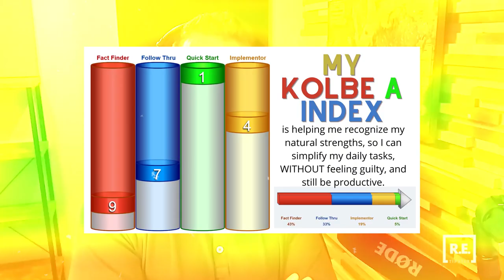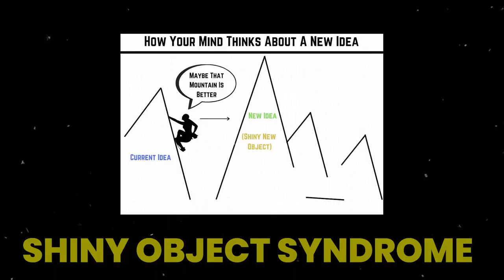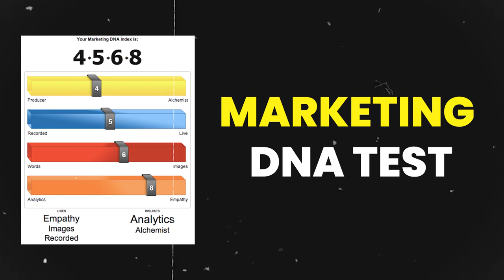Entrepreneurial DNA: The Traits You Need to Succeed Ft. Jeff Rose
Are You Wired to Be An Entrepreneur?

In this conversation with Jeff Rose of Good Financial Cents, we talk about the importance of understanding and assessing your personality, so you can determine where your best fit is in your entrepreneurial journey.

Jeff Rose is a successful entrepreneur and financial advisor with over a decade of experience in the industry. He shares his insights on the personality traits that successful entrepreneurs possess and how you can assess your own entrepreneurial potential.

Join us for an informative discussion to help unlock your inner entrepreneur.